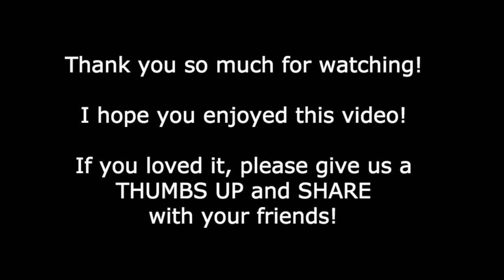✅ Dan Mohler - Hunger For TRUTH! (Friday Night, 2-28-2020)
Our world is hungering for truth. REAL truth. All truth is God's truth or it's not true. Now let that sink in. That's where we start and then Dan does what only he can do...

THis is SO good, please enjoy!

✅ Try the Brave browser - It's FREE, more than 2X FASTER than Chrome & Safari and it WON'T spy on you